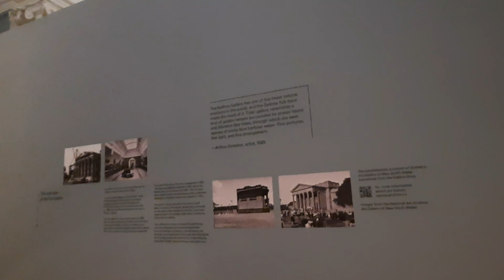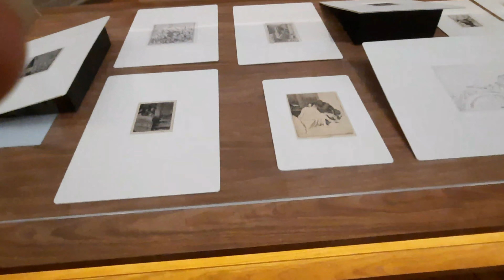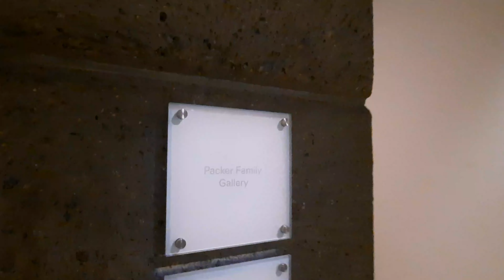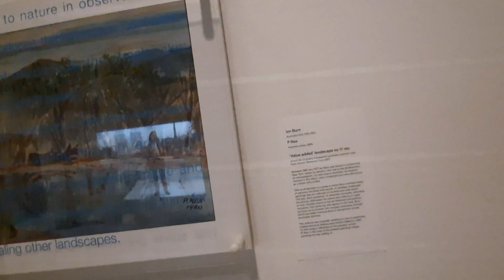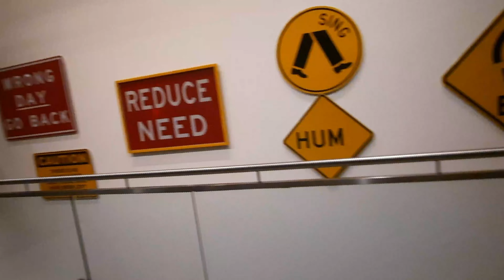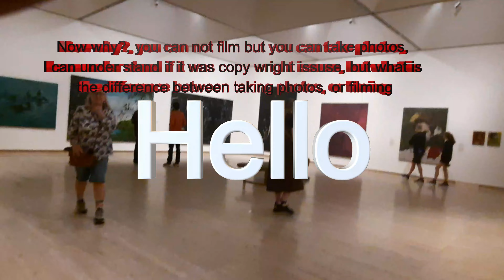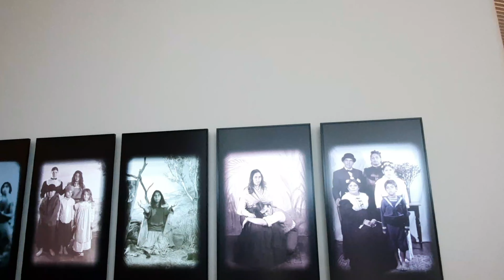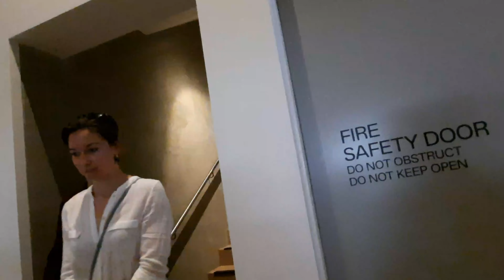The New Art Gallery Of NSW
The Art Gallery Of New South Wales has gone through major changes, its been in the plans since 2021, and it has now come to reality,  there are also new artworks,